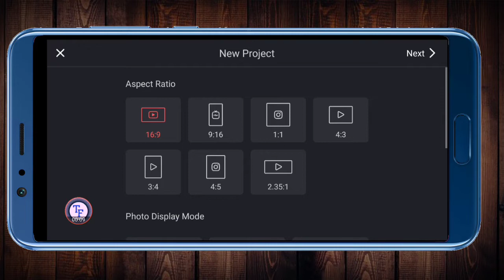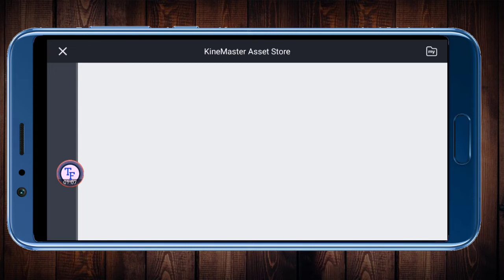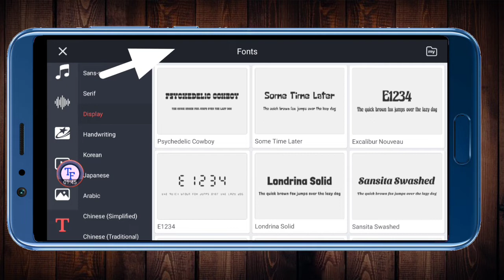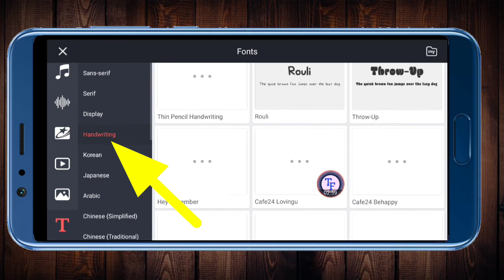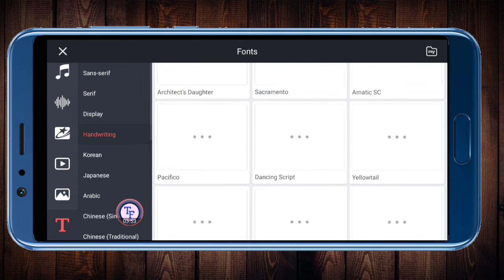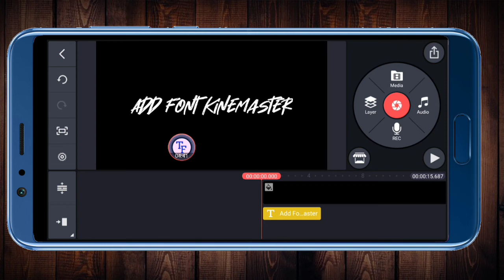How to add custom fonts in kinemaster without any app | fonts add without latest version | Tech For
◆ Title ➢ How to add custom fonts in kinemaster without any app || kinemaster fonts add without latest version || Tech For

••• Welcome To Tech For YouTube Channel •••

Guy's ajj is video main uplogo ko

❑ Use App - Kinemaster

Tech For Channel main jo videos milegi - Tech Videos, Tips & Tricks, Unboxing,  Editing